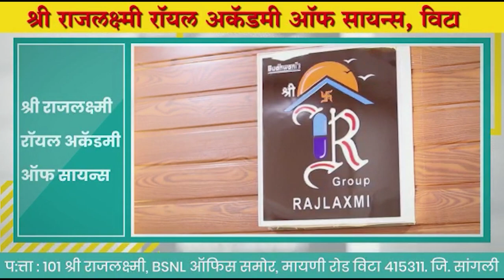गोपीचंद पडळकर, संजय पाटलांच्यात मनोमिलन ?।। वज्रधारी न्यूज ।।